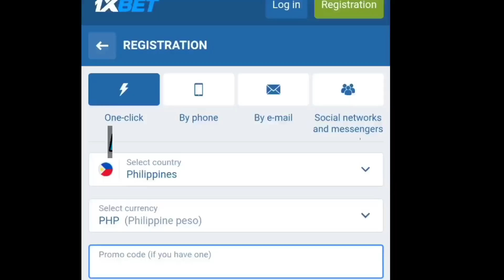ANG DAHILAN BAKET HINDI SUMALI SA SLAMDUNK SI MALONZO | ANG PAPALIT DAW NA COACH NG CONVERGE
Bigla nalang ngang hindi sumali sa Slam dunk contest etong si Jamie Malonzo, natakot nga ba sya or sadyang nag ingat lang siya sa kanyang injury. At Coach aldin ayo nanganganib nga daw dahil papalitan nadaw bilang head coach ayon sa isang source.